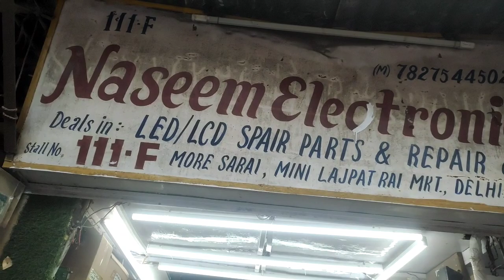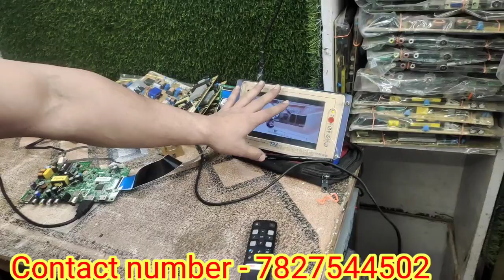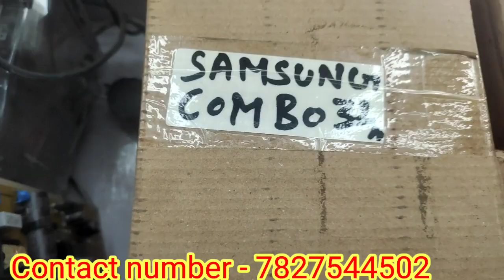सभी Smart Tv spair parts, motherboard and tcon board, | power supply, main Board, 3d,4k LED TVparts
Address - More sarai road mini lajpat rai market Delhi 6 stall no 111 F .

            Hello Friends.
                                   so he'll friend es video mai maine aap sabhi ko Delhi Mini lajpat rai market shop no 111 F ka tour carvaya hai es video mai maine aap sabhi ko bahut saare smart 🤓 Tv ke parts dekhya hai like Motherboard,tcon,pannel, spair parts,main roard etc .